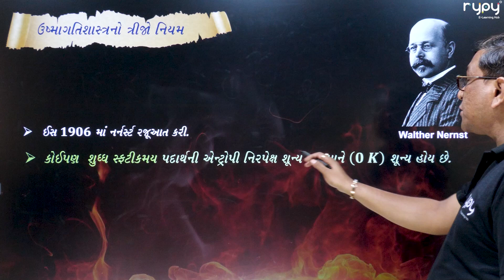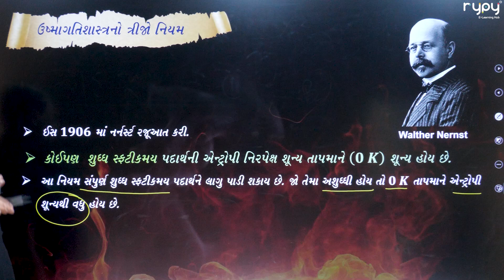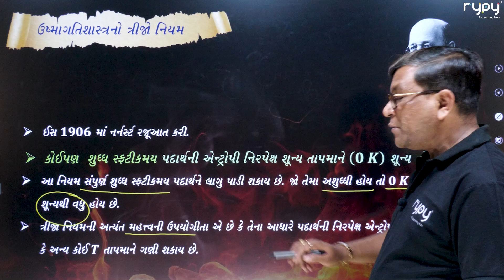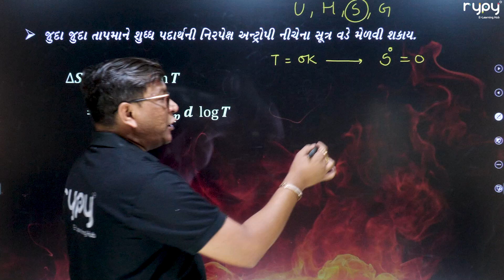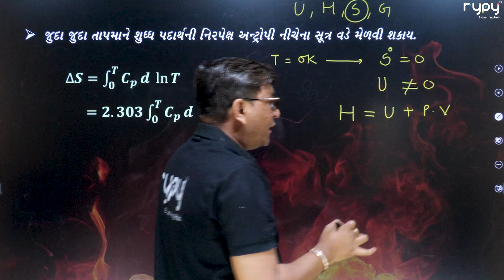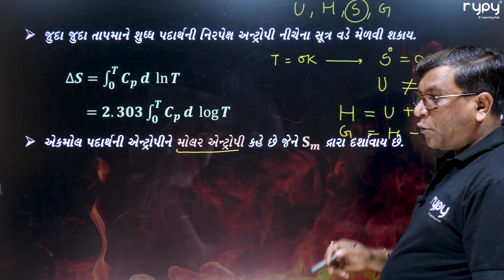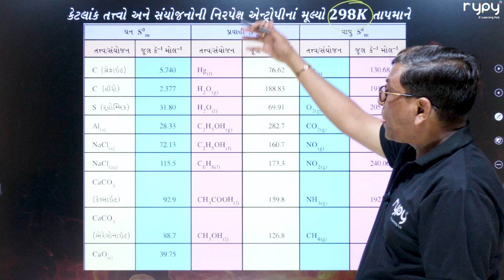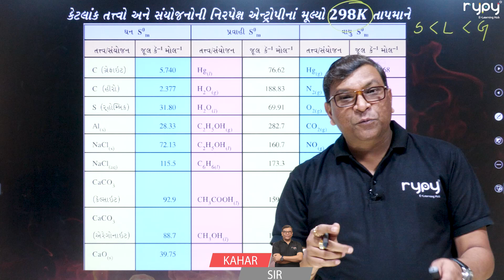NEET | 11 Science | CHEMISTRY | Thermodynamics | ઉષ્માગતિશાસ્ત્ર નો ત્રીજો નિયમ